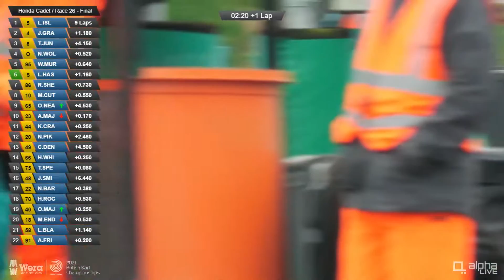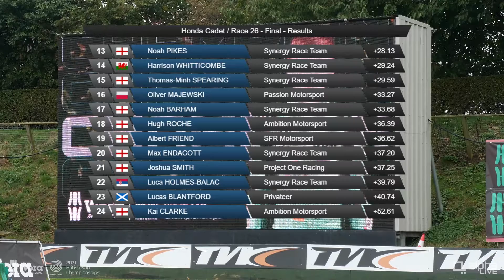Honda King Timo wins PFI’s Rumble in the Jungle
After a sensational year for the Wera Tools British Kart Championships, the Rotax and Honda classes would head to PF International [16-17 October] as their final round brought the curtain down on a thrilling 2021 season. Catch up with the Honda Cadet finals.